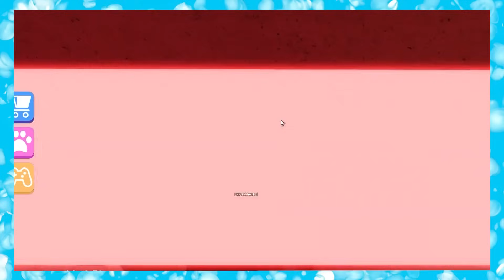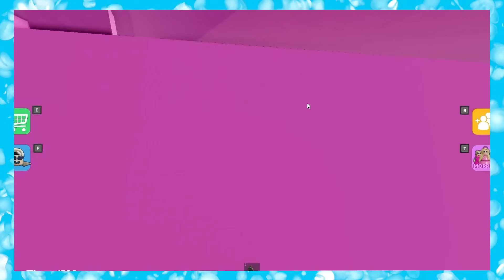Baby Gets a GIRLFRIEND in Roblox!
Baby Gets a GIRLFRIEND in Roblox! Enjoy the full story!

May contain content not appropriate for all ages, or may not be appropriate for viewing at work: General Mature Content

THIS IS CONTENT IS NOT MADE FOR KIDS!